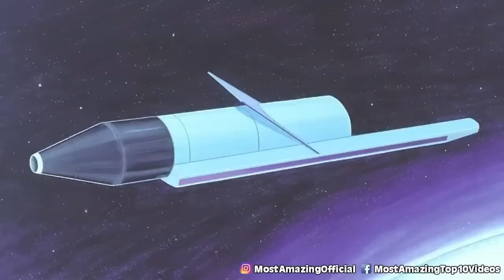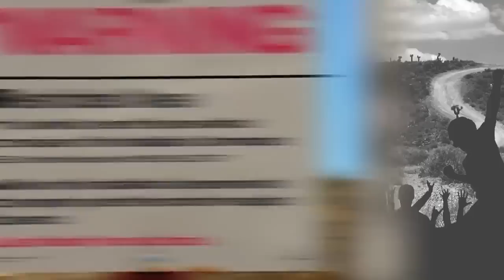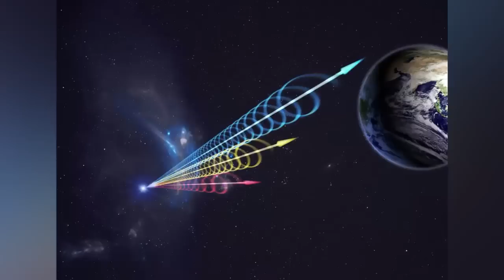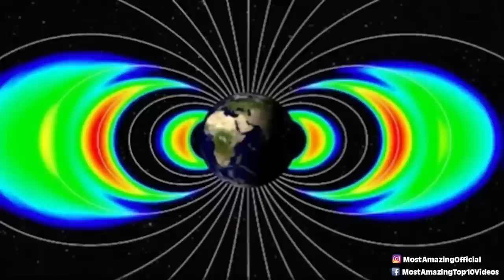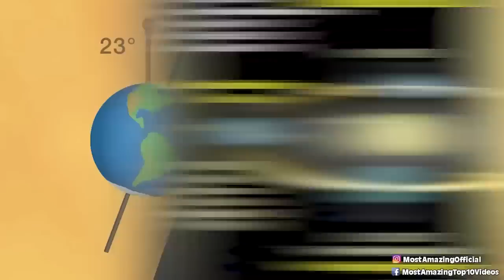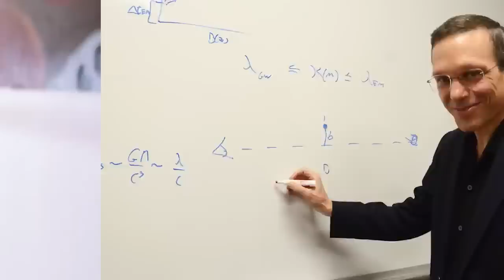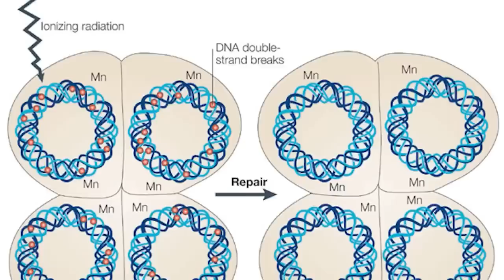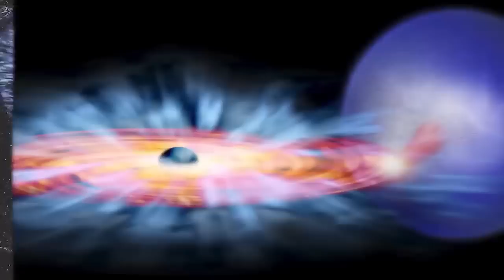Alien Objects Found on Earth That Can't Be Explained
👽 Prepare to have your mind blown as we delve into the most perplexing alien objects ever found on Earth. From inexplicable metals to artifacts that defy our understanding of history, this video will challenge everything you thought you knew about our planet and its visitors. Don't miss out on this cosmic journey that might just redefine reality. 🌌🛸

Timecodes:
00:00 - Introduction
11:30 - Mysterious Metals and Their Origins
24:00 - Artifacts That Challenge History
36:45 - Unexplained Cosmic Phenomena
49:20 - Alien Technology: Fact or Fiction?
1:02:00 - Theories and Speculations